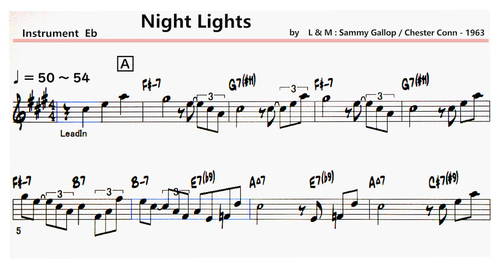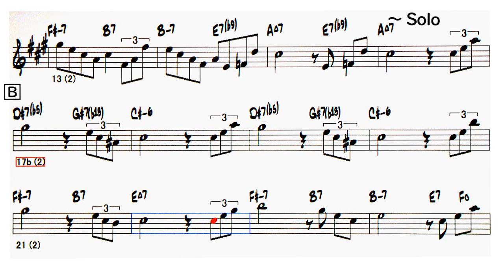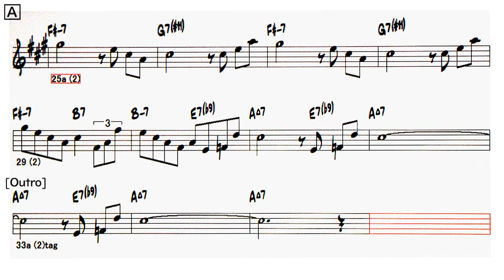Night Lights ( Slow Ballad ) - ( Eb 🎷 )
〇  Night Lights ( Slow Ballad )
   ( by  L & M : Sammy Gallop / Chester Conn - 1963 )

・Please come for Christmas